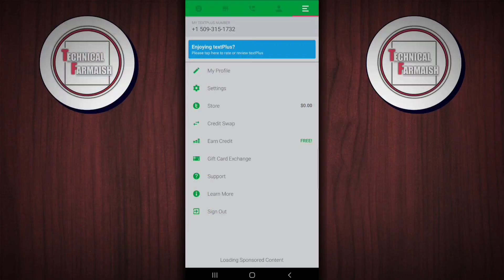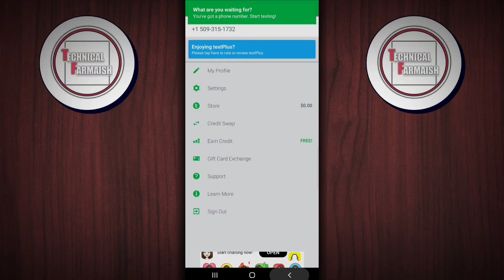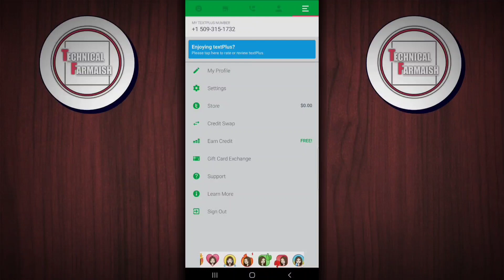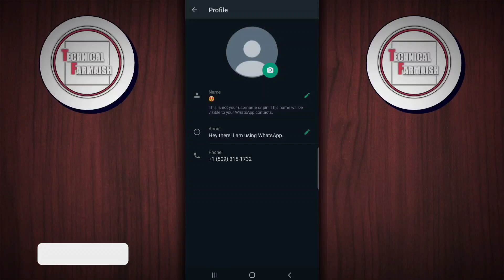Fake whatsapp number | Virtual number for whatsapp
Friends in this video we are going to talk about how to create fake whatsapp account or fake whatsapp number 2023. virtual number for whatsapp or fake whatsapp kaise banaye 2023. It is going to be a very important Trick for them. You using this trick free phone number for verification and virtual phone number. If you want to how to create telegram account without number. Then watch my video well. Then you will know telegram without phone number and free us number for verification.

⭕️ Queries Solved

fake whatsapp
fake number se id kaise banaen
virtual number
how to create free whatsapp fake account 2023
free whatsapp number
bahar ke number se whatsapp kaise banaye
how to get usa phone number for whatsapp
free sms
free us number for verification

⭕️ Gear Used